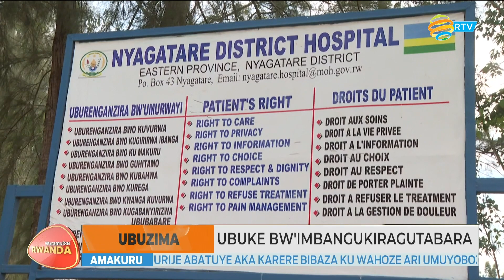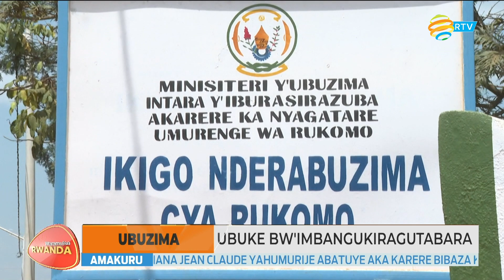WARAMUTSERWANDA: Abaturage barasaba Leta kongera umubare w'imbangukiragutabara | Harakorwa iki?